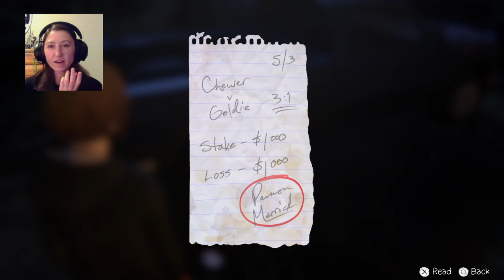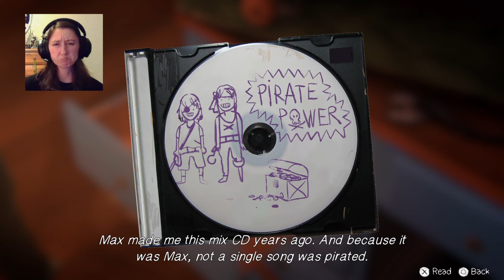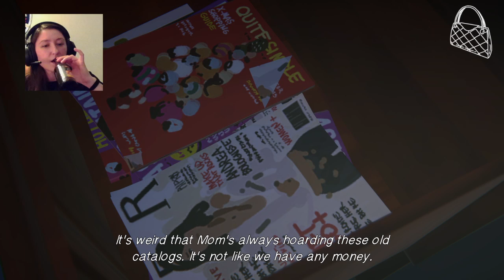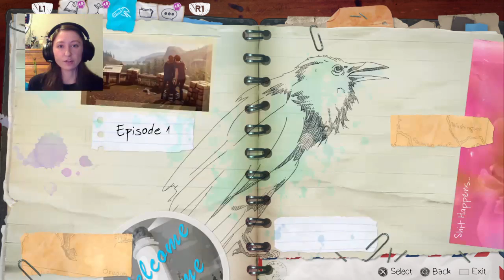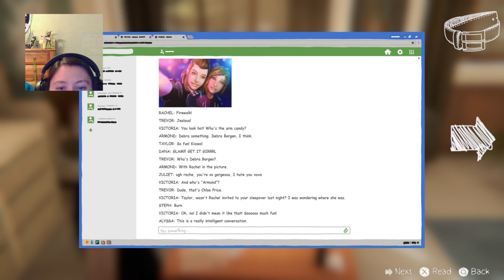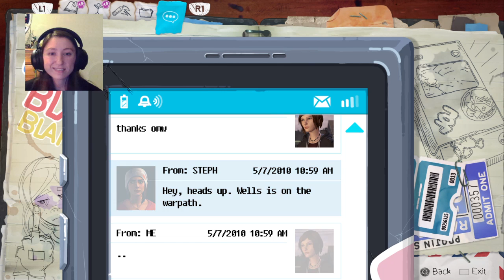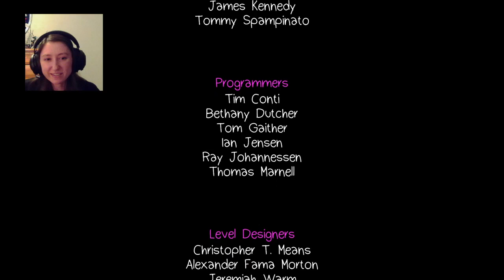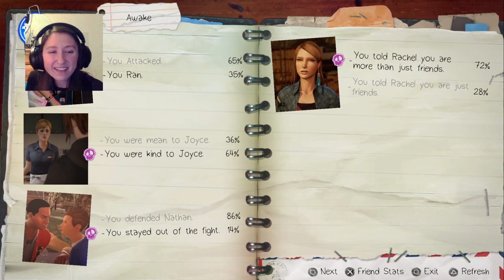It5amui Plays As Bae [Life Is Strange: Before The Storm: Episode 1] #1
Prequel Time!! I'm back and playing as our young delinquent, Chloe. After Chloe's dad died, and Max left the day of his funeral, Chloe didn't have much and has been feeling alone ever since. Even being smart, having a fantastic mom, and semi meaningful school friends. she feels like she's missing something. So when she meets her first love, Rachel, it's practically immediate love at first sight (even if it's not one that lasts bc Max will come back into her life...she doesn't know that and she's gotta live in the moment).

Man, I love this series and how they flesh out the characters XD Part one of the prequel

series video: 1/4